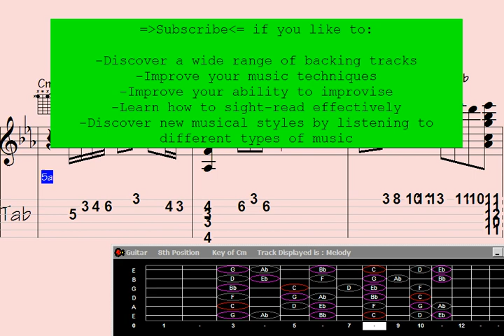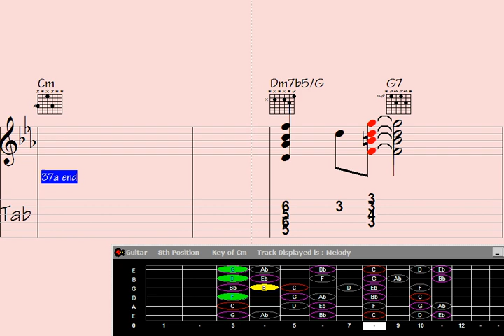⚫Perform Stunning Guitar Chord Melody for a Rainy Trip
"Unlock the secrets to creating mesmerizing guitar chord melodies that will transport you to a world of musical enchantment on a rainy day. In this captivating tutorial, dive into the art of blending chords and melodies to evoke a mood that perfectly complements the soothing patter of raindrops. Whether you're a seasoned guitarist or just starting out, this video will guide you through the techniques and concepts necessary to captivate listeners with your own breathtaking chord melodies. Join us and embark on a musical journey that will add a touch of magic to your rainy trips."